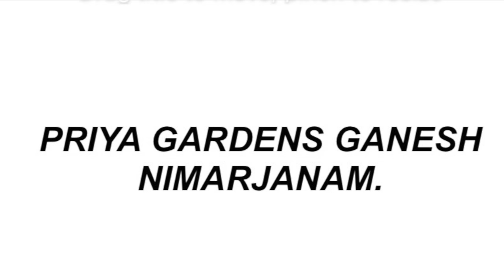Ganesh Nimarjanam in Vizag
Hello to everybody! Greetings, I'm Palisetti Rohith .
Thanks for visiting my YouTube channel. This YouTube channel is dedicated to Vlogs, Travel, and Everything in Between. I enjoy traveling and making memories. I post videos about my life, travel, bike rides, and anything else I was able to capture with my camera.

Digital Documentation of my Life

IGNORE  BELOW

code 6 Tuned Stage 2 tuned  Interceptor GT 650   Full video Crazy (Reactions)
Gt650 ride top speed check🏍️💨
Royal Enfield Continental GT 650 Review || in Telugu ||
CODE 6 Tuning on Continental GT 650 || Pops and Bangs With Flames🔥🔥
GT 650(GLOBE) VS CLASSIC BULLET 350(SHORT BOTTLE COMPARISON💥 | WHICH IS MORE LOUD? 🔉🔉 CRAZY SOUND🔥
ROYAL ENFIELD GT 650 మైలేజ్ ఇంత ఇస్తుంది అనుకోలేదు|CONTINENTAL GT 650 MILEAGE TEST IN TELUGU|
Public Shocking😱Reactions & Girls🥰 Happy Reactions & gt650 Loud Exhaust
2023 Royal Enfield GT 650 | Mr Clean | Detailed Review In Telugu
Royal Enfield Interceptor 650 Twin - Raw Sound | Onboard
Adrenaline rush Gt650 💥🚀 | code6 pops and bangs🧨 | riding Royal Enfield in Germany streets ⚡️
Which is the Best Exhaust for 650 twins - Red Rooster or Gursewak or Moto Torque ?? || Code 6 Tuned
GT650 (CODE 6 TUNED💥) | PUBLIC REACTIONS | RRP EXHAUST |
Installing Red Rooster Exhaust In Gt 650 !! Loud Sound 🔥🔥
Pops and bangs Code6 red rooster exhaust night city ride | PoV : 4K ride | continentalgt650 RE
Ownership Review Of My New Gt650 || 2024 ||
Installed RED ROOSTER silencer💨 🐓⚡️🔥
CODE 6 CONTINENTAL GT 650 | COMPLETE INSTALLATION | PUBLIC REACTION ON POPS AND BANG
INSTALLING GURUSEWAK EXHAUST FOR INTERCEPTOR 650 | TELUGU MOTOVLOG | MOTOBOYNAVEEN
Continental GT 650 Review | 2024 Model | Price And Specifications Explained In Telugu
GT 650 MODIFICATION // NEW EYES FOR GT❤️ VSA VLOGS IN CHENNAI 🚀
Continental GT650 Problems and Maintenance | Telugu Vlog | Vlog -2 | Ashik Sabu.
2×1 AEW| FULL SYSTEM LOUD EXHAUST FOR 650|CODE 6 STAGE 2 POPS & BANGS| SRIMANSUNNY |TELUGUMOTOVLOGS
( 4K ) Royal Enfield Continental GT 650 🥵🔥| switch edit
Public Reaction’s | Gt650 | Red Roosters
2023 Tuned Loud GT 650 Owners Experience | 4.5 Lakh GT650 CODE 6 |
ROYAL ENFIELD INTERCEPTOR 650 CONVERTED TO GT650 |TUNED| 2 IN 1 EXHAUST |SHOCKING SOUND
GT 650 top speed test 200+kmph?చాలా గోరంగా wobble అయితుంది|DREAM RIDER SAM
2024 RE Continental GT650 First Ride Impression In Telugu
GT650 ownership Review in Telugu | Octane Nerd
Code 6 Remapping ECU of Royal Enfield Continental GT 650
Royal Enfield Continental GT 650 top speed
Installing Loudest exhaust on GT 650 | continentalgt650 | Red Rooster Performance Exhaust
Fire shots in Continental gt650 //My dream bike//
2024 All New Royal Enfield Continental GT 650 Mr Clean EMI & Down Payment
2021 RE Classic 350 Ownership Review in telugu | TechTravelTelugu
 GT 650
2024 मे ROYAL ENFIELD CONTINENTAL GT-650 लेना चाहिए ? 🤔| PROS ✅ AND CONS 🚫 | HONEST DETAILED REVIEW
OFF-ROAD ON GT650!🥵 | TELUGU MOTOVLOG | ASHIK SABU | SABUSPEC.
CUTE GIRLS REACTION ON LOUDEST GT 650 IN DEHRADUN!!
2024 Royal Enfield Himalayan 450 Telugu Review || Amazing Engine!
gt 650 exhaust sound vlog
gt 650 exhaust modified telugu
bullet 650 sound modified
gt 650 exhaust sound tuned
interceptor 650 tuning
gt 650 loud exhaust
modofied interceptor 650 india
gt 650 short exhaust
royal enfield 650 interceptor 2024 exhaust
royal enfiled interceptor 650 telugu
loudest gt 650 in india
interceptor 650 loud exhaust sound

interceptor 650
gt 650
interceptor 650 modified
re interceptor 650
royal enfield interceptor 650
Red rooster exhaust
Continental gt 650
Code 6 tuned
Cops reaction to Royal Enfield
Code6 staged 2 tuned
uncle ji ka reaction dekho • • with Continental gt 650
Gt650 red rooster exhaust fly by
Continental GT 650 with Red Rooster exhaust
Continental gt 650 sound
Interceptor 650 code 6 Tuned
Continental GT 650 exhaust sound reaction
Code6 Tuned GT 650 with Pops and Bangs

gt 650
gt 650 exhaust sound gt 650 top speed gt 650 sound
gt bike
gt650
gt 650 modified
gt 650 pataka
gt sound
gt 650 code 6 tuned gt 650 exhaust gt 650 reaction gt 650 backfire gt650r exhaust
gt 650 red rooster exhaust gt bike sound
gt 650 public reaction
gt 650 fire exhaust gt 650 pataka sound gt exhaust sound
gt 650 flyby
code 6 tuned gt 650
interceptor 650
gt 650 status
interceptor 650 modified gt650r sound
gt
gt 650 code 6
gt 650 exhaust sound reaction
gt 650 crackers gt650r top speed at 650 ride